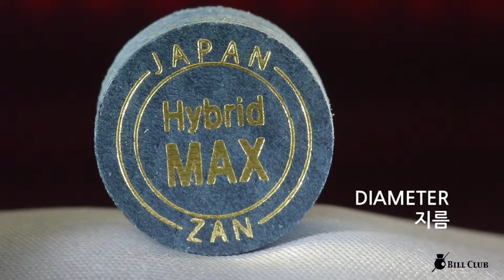잔 하이브리드 맥스 당구 팁 ZAN HYBRID MAX billiards cue tips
잔 하이브리드 맥스 당구 팁
ZAN HYBRID MAX Billiard Cue tip